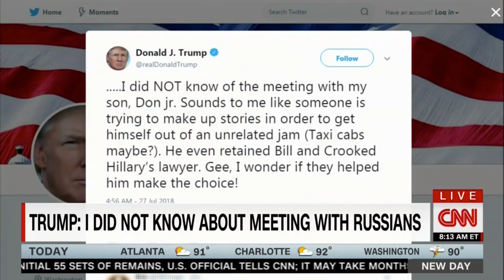‘THIS WAS A GOOD WEEK FOR TRUMP’ OUTSIDE OF ‘CNN LAND’